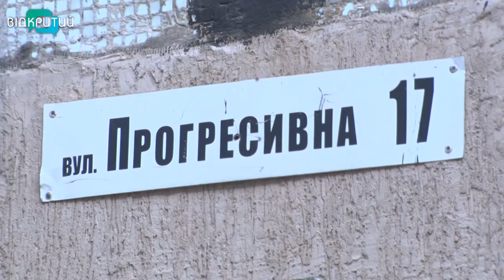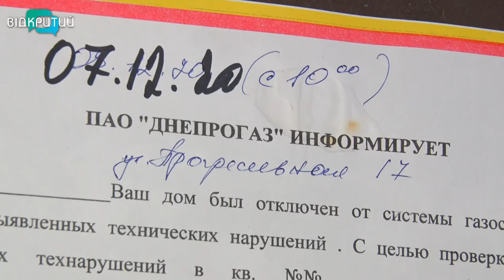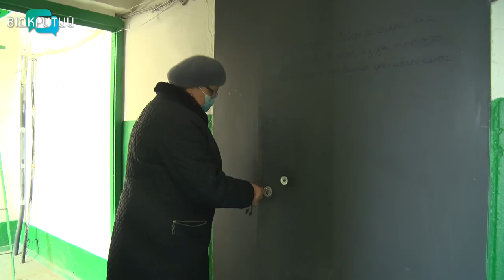У Дніпрі частина будинку залишилася без газу: чому і коли підключать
Відімкнули без попередження. У Дніпрі жителі будинку №17
на вулиці Прогресивній вже декілька днів без газу. Люди розгублені – кажуть, навіть їсти приготувати не можуть. Коли відновлять газопостачання – невідомо. У Дніпрогазі пояснюють це ремонтними роботами. Однак про них людей ніхто не попередив.